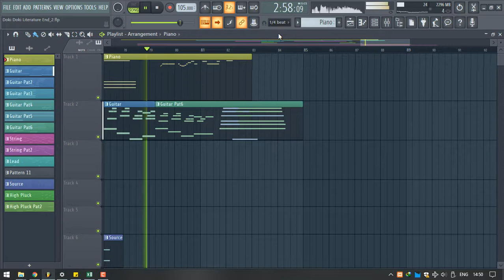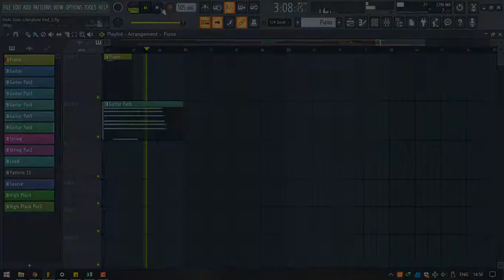Doki Doki Literature Club "Your Reality" Instrumental Cover